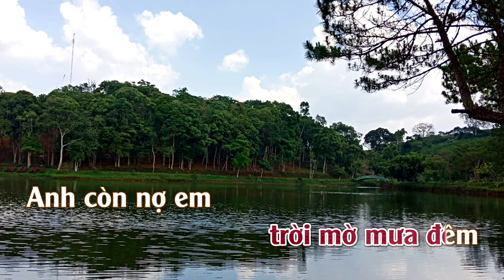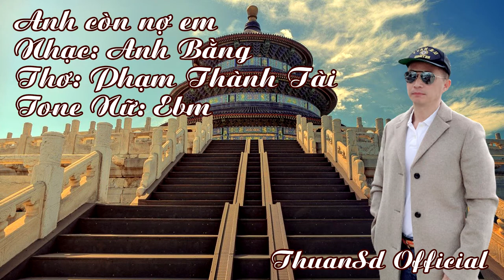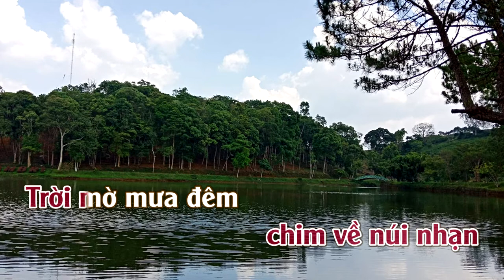Anh Còn Nợ Em | Karaoke |Tone | Nữ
Anh Còn Nợ Em
Tác giả: Nhạc Anh Bằng, thơ Phạm Thành Tài